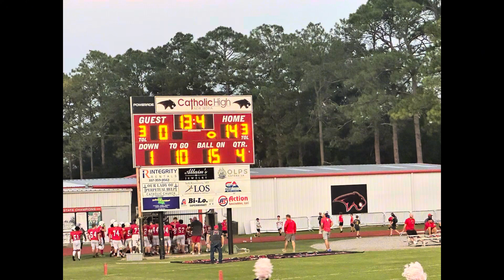CHS VS CATHEDRAL 5/6 football #44 Bryce final score CHS 14 -0 CHS wins ! #6-0